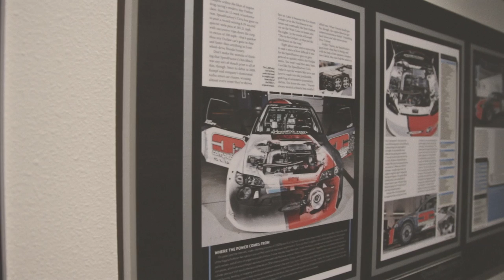Chris Jeanneret Reveals Plans for Formula Drift Turbo Honda S2000 - Made to Drift Ep. 1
In episode one of Made to Drift, professional Formula Drift driver Chris Jeanneret reveals that he will be building a turbocharged Honda S2000 for the 2014 season.

Chris also introduces SpeedFactory Racing - the shop and team that will be building/maintaining his car. They are known for building some of the quickest Hondas in the world. Last year their Honda Civic drag car ran a record-setting 7.91 @ 196mph pass.

In the next episode of Made to Drift Chris will go over the chassis fabrication and engine/turbo placement.

Made to Drift produced by ImportMeet.com.